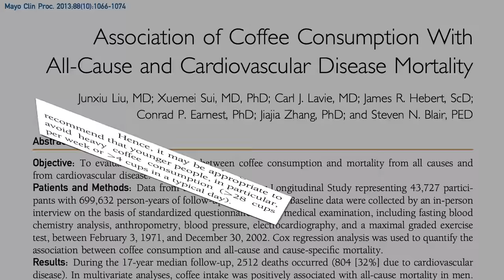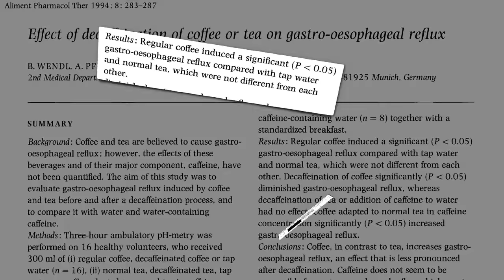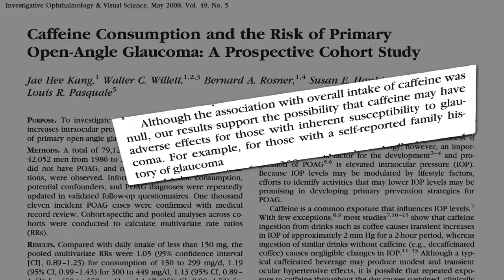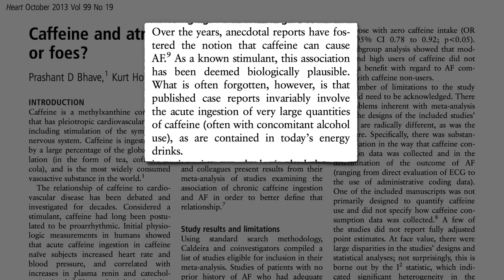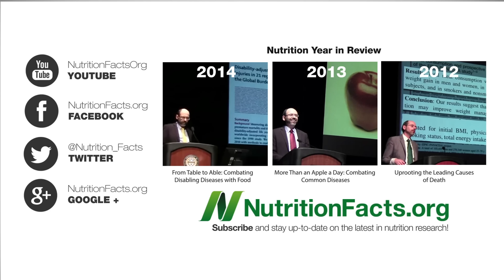Coffee and Mortality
What effect does coffee and tea consumption have on longevity, cancer risk, GERD reflux, bone fractures, glaucoma, sleep quality, and atrial fibrillation (irregular heartbeat)?

What else can we consume to live longer?

For more on controlling acid reflux, see Diet and GERD Acid Reflux Heartburn and Diet and Hiatal Hernia

Have a question for Dr. Greger about this video? and he'll try to answer it!

Image Credit: Anne Worner via Flickr.